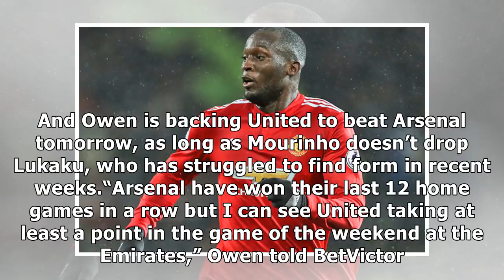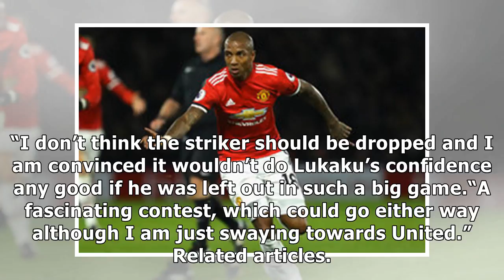Arsenal vs man utd: michael owen delivers bold prediction for premier league clash